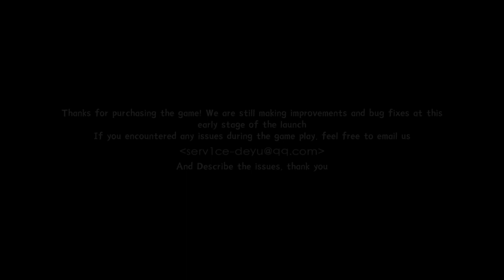Touhou: Mystia's Izakaya | Part 18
I didn't get any new CGs!